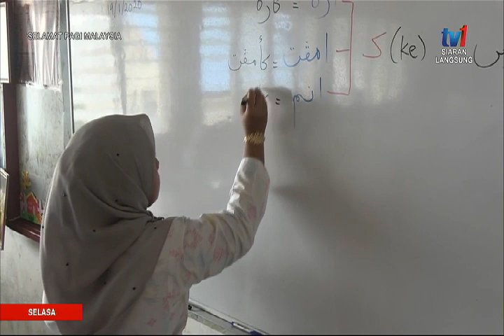11 FEB 2020 SPM-BINGKISAN-GURU PULAU